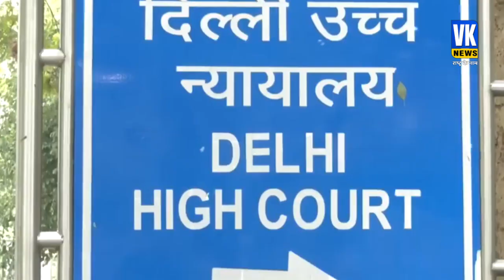Shahnawaz Hussain Controversy: किस विवाद में फंसे शहनवाज हुसैन? सुप्रीम कोर्ट ने क्या कहा? Rape Case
सुप्रीम कोर्ट ने सोमवार को बीजेपी नेता शाहनवाज हुसैन की उस याचिका को खारिज कर दिया, जिसमें रेप का आरोप लगाने वाली एक महिला की शिकायत पर प्राथमिकी दर्ज करने के हाई कोर्ट के आदेश को चुनौती दी गई थी. पूर्व केंद्रीय मंत्री हुसैन के अधिवक्ता से न्यायमूर्ति एस. रवींद्र भट और न्यायमूर्ति दीपांकर दत्ता की पीठ ने कहा, ‘‘ पहले इस मामले में निष्पक्ष जांच होने दें, यदि कुछ नहीं है, तो आप दोषमुक्त हो जाएंगे.’’

The Supreme Court on Monday dismissed BJP leader Shahnawaz Hussain's plea challenging the High Court's order to register an FIR on the complaint of a woman who had alleged rape. Former Union Minister Hussain's advocate Justice S. A bench of Justices Ravindra Bhat and Dipankar Datta said, "First let there be a fair investigation in this matter, if there is nothing, you will be absolved."

Shahnawaz Hussain Controversy : किस विवाद फंसे शहनवाज हुसैन? सुप्रीम कोर्ट ने क्या कहा? | Rape Case